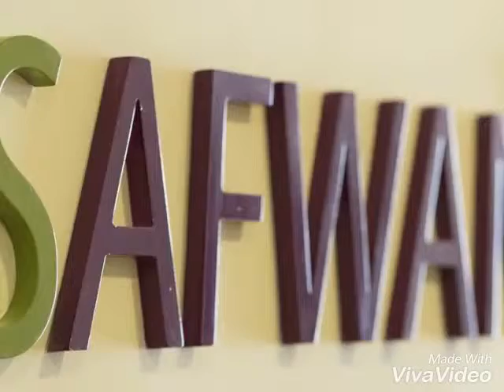الدكتور صفوان العدوان استشاري الجلدية و التجميل